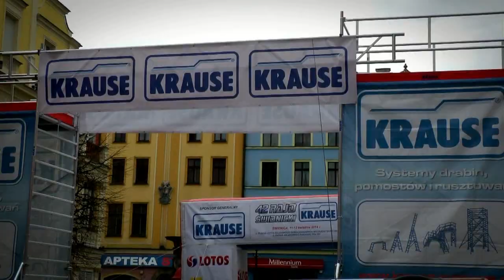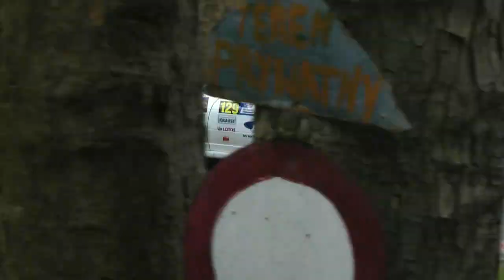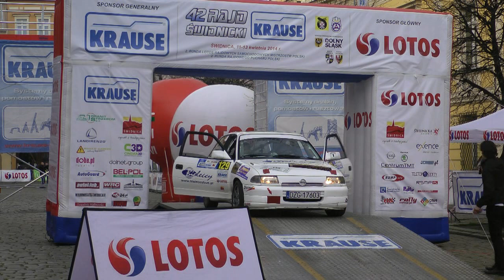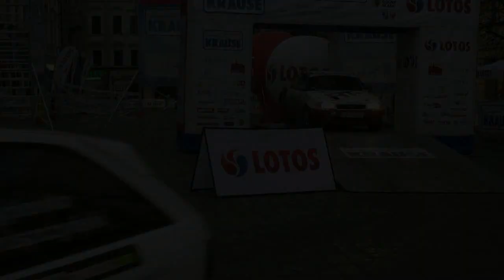42 Rajd Świdnicki 2014 - Czypionka / Gruszczyński - Opel Astra Gsi [ MaxxSport ]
MaxxSport oferuję nagrania video w jakości HD każdemu startującemu zawodnikowi.